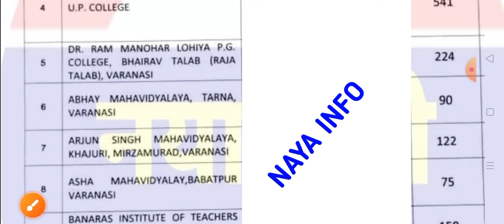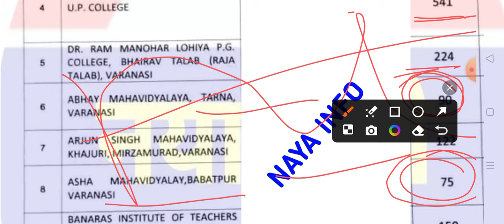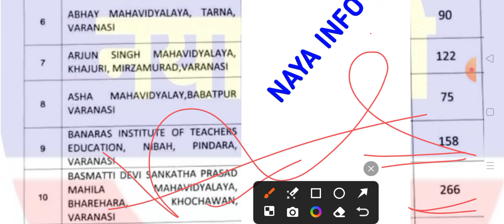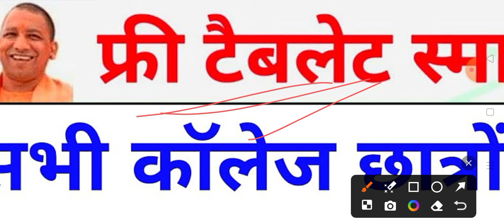up tablet yojana latest news today | up tablet smartphone news today | up tablet college list 2024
up tablet smartphone news today
tablet vitran yojana 2023
iti walo ko tablet kab milega 2023
tablet smartphone news today
up mobile tablet yojana latest news
vbspu ba 3rd year result date 2023
ba 3rd year walo ko smartphone kab milega
csjmu results 2023
up free tablet smartphone yojana latest news
smartphone kab milega
smartphone kab milega 2023
free tablet
up free smartphone yojana 2022 latest news
vbspu result 2023
prsu result 2023
tablet yojana
prsu result 2023
tablet yojana
tablet distribution by up government
up tablet
csjmu bsc 3rd year result date 2023
up free smartphone yojana 2023 latest news
smartphone yojana latest news
nay info
ccsu result news update today
ccsu b.ed news update today
ccsu ba 3rd year regular result 2023
dbrau latest news today
tablet yojana
up me tablet kab milega 2023
ba 3rd year result 2023 csimu
bsc 3rd year result 2023 csjmu
dbrau main exam 2023
aktu result
ba final ka result kab aaega
ba final ka result kab aayega 2023
catalyst soni
ccs university b.ed exam date 2023
CCSU
ccsu b.ed exam
ccsu b.ed exam
mjpru
टैबलेट
b.a final year ka result kab aayega 2
ba 3rd year result 2023 vbspu
ba ka result
ccsu tablet yojana 2023
ccsu update today
csjmu
csjmu ba 3rd year exam 2023 result
csjmu bsc 3rd year exam date 2023
csjmu result
csjmu results 2023 kab aayega
dbrau exam date 2023
free smartphone yojana latest upda.
kurti design
lucknow university examination form 2023
mgkvp result 2023
mjpru ba 3rd year result 2023
rajju bhaiya university news
smartphone tablet news today
smartphone yojana latest news up
tablet for students
tablet yojana up government 2023
csjmu